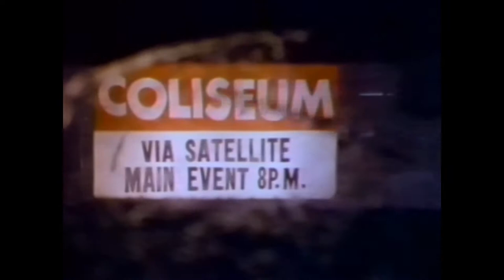DeGarmo and Key - Competition - HD